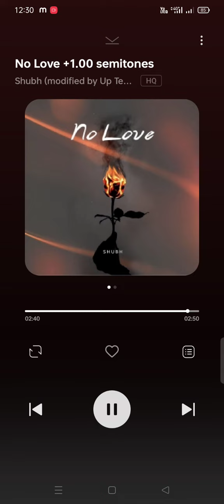No love shubh High pitch +1